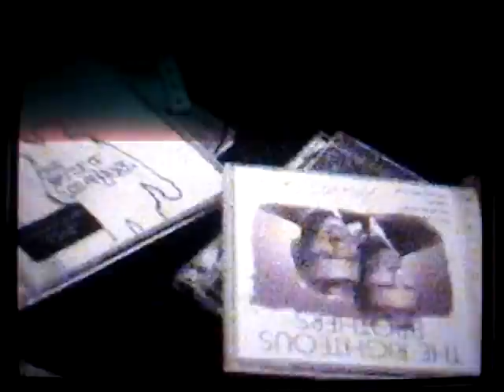Joi Mexican Hat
mexican hat incident